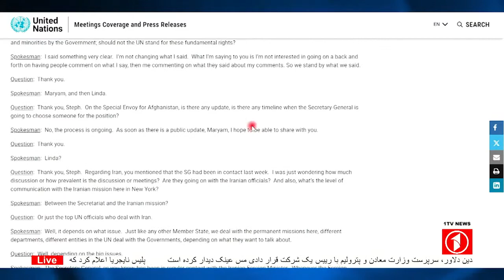ادامه بحث‌ها روی تعیین نماینده ویژه برای افغانستان